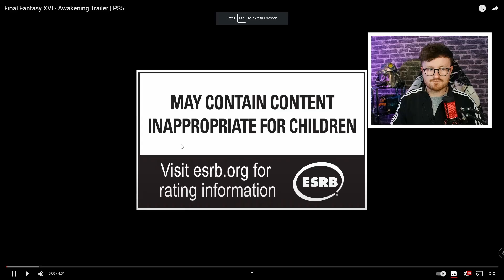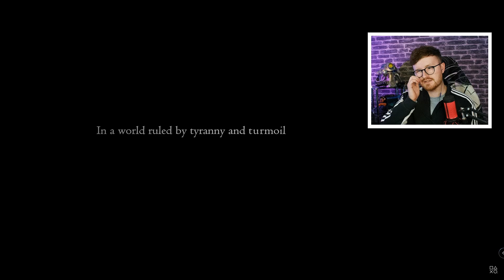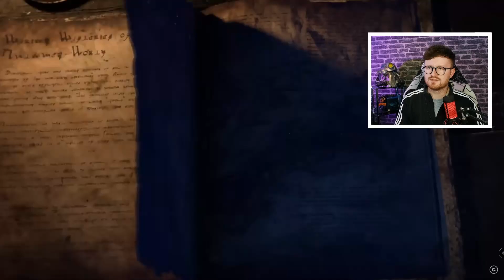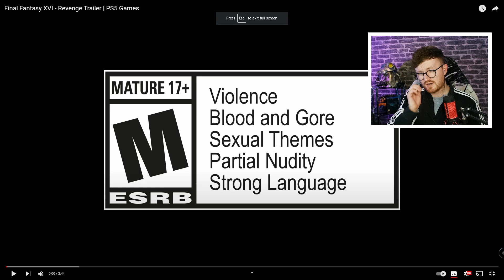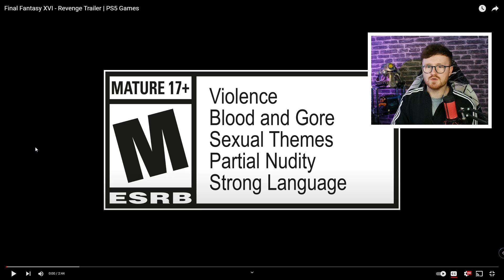Watching All The Final Fantasy 16 Trailers For The First Time REACTION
Final Fantasy XVI is coming out soon so i finally stopped avoiding spoilers and I watched the Awakening Dominance Ambition & Revenge Trailers!